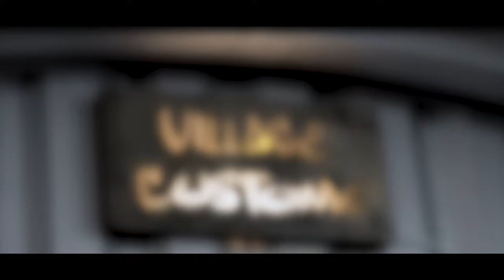Episode 1 Berniefest 2022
BERNIEFEST 2022

This is our first Berniefest in the new shop! let's see how it goes!!